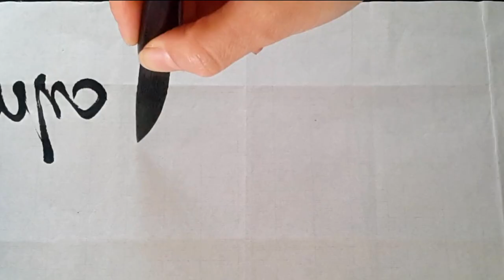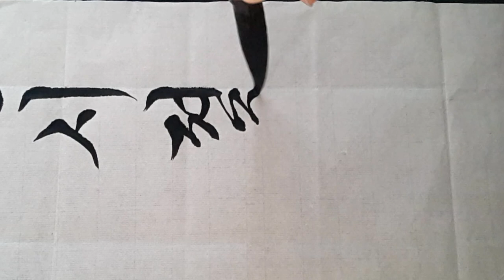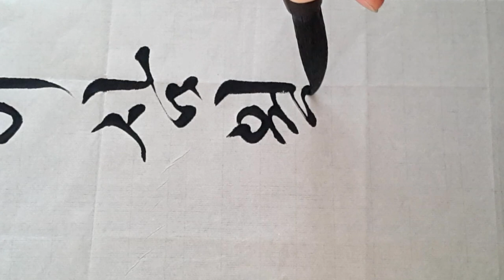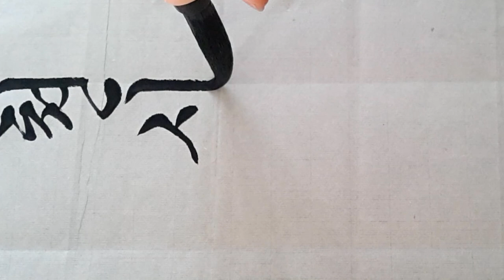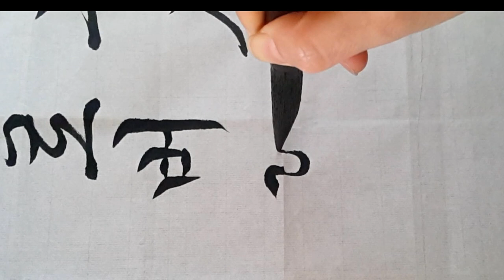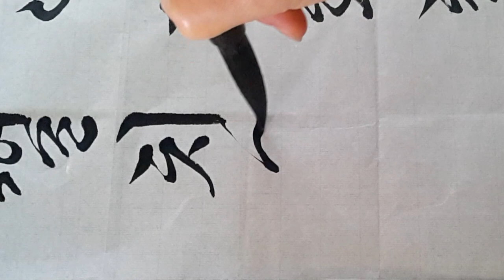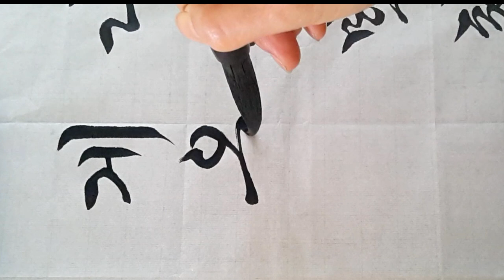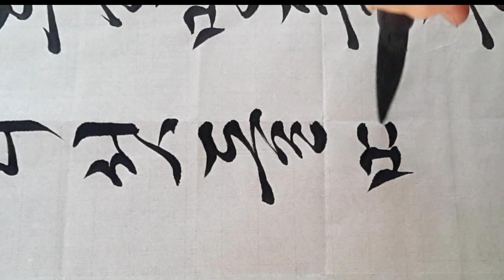서예 관동별곡 붓글씨 궁체흘림 calligraphy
(풀이)
감영 안이 무사하고 시절이 삼월인 때에
화천 시냇길이 금강산으로 뻗어 있다.
여행 장비를 간편히 하고 돌길에 지팡이를 짚어
백천동을 곁에 두고 만폭동으로 들어가니
은같은 무지게처럼 옥 같은 용의 꼬리 처럼
아름다운 폭포수가 섞이어 돌며 뿜어내는 소리가 십리에 까지 자자하니
멀리서 들을 때엔 우레 소리 같더니 가까이서 바라보니 온통 하얀 눈빛이구나.

아래아 적기 어려워서 생략했습니다.
영듕 營中  : 관찰사가 머물러있던 곳.
풍악 風岳 : 금강산의 다른 이름.
셕경 石逕 : 돌이 많은 산길.
백쳔동 百川洞 : 장안사 동북쪽에 있는 옥경대 명경대등 신라의 마지막 왕자 마의재자가 은거하였다는 곳으로 들어가는 골짜기.
만폭동 萬瀑洞 : 표훈사 위에서 마하연 아래까지의 계곡.
초리 : 꼬리
섯돌며 : 섞어 돌며. 마구 돌며.
자자시니 : 잦아 있으니
보니난 : 본 즉은